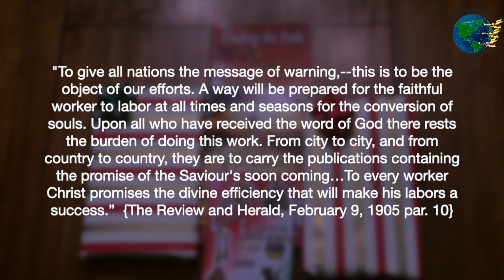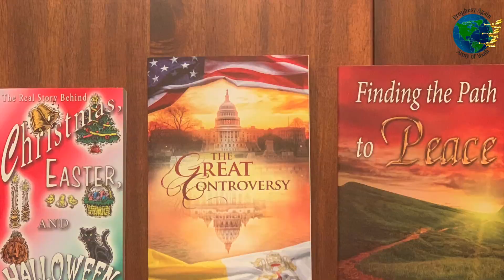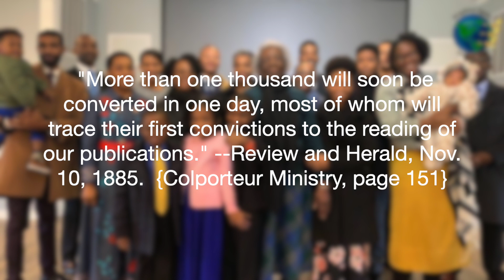Tis Always The Season For Evangelism